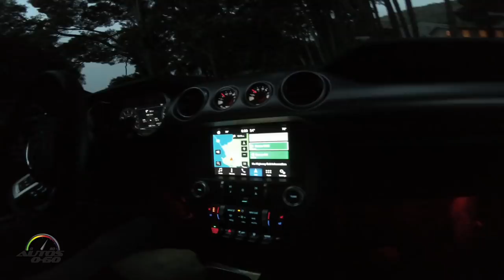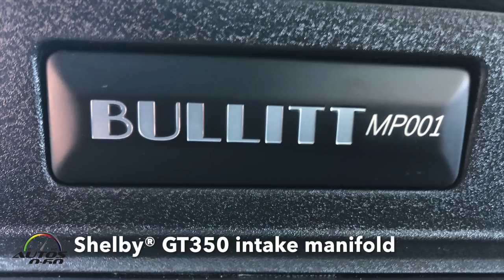2019 Mustang Bullitt Special Edition car chase in San Francisco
2019 Mustang Bullitt Special Edition car chase in San Francisco.

 To celebrate the 50th anniversary of the iconic movie “Bullitt” and its fan-favorite car chase, Ford is returning to the streets of San Francisco to showcase its cool and powerful new 2019 Mustang Bullitt.
The new Mustang Bullitt will share the spotlight with the original 1968 Mustang GT fastback, which was driven by Steve McQueen. Once believed lost forever, the original Mustang will return to where its legendary chase scenes were filmed – this time joined by the new Mustang.
As effortlessly cool as the original, the new Mustang Bullitt gets an upgraded performance-tuned 5.0-liter V8 engine that delivers 480 horsepower and 420 lb.-ft. of torque*, pushing it to a top speed of 163 mph – an 8 mph increase versus the latest Mustang GT. The first limited-edition models rolled off the line June 29.